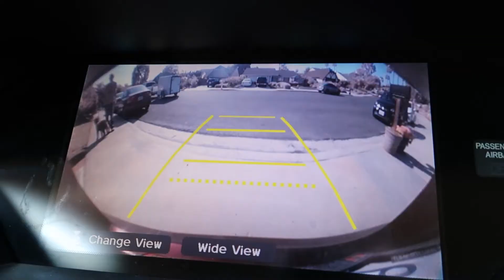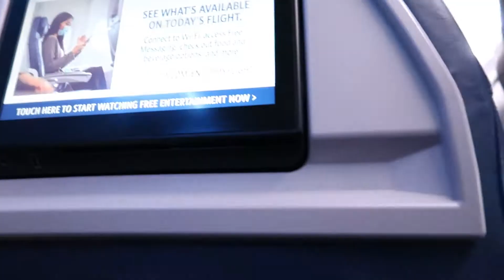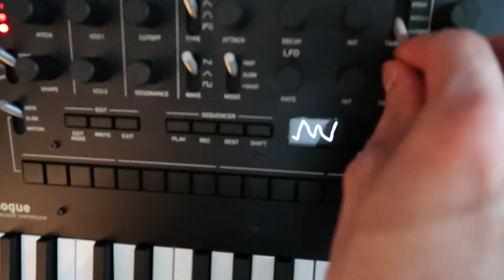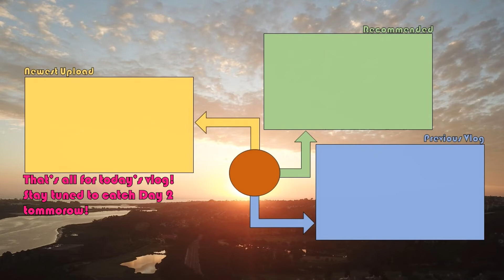Finally Going Back! | Seattle Day 1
Hey Guys! Thanks for Coming! We are finally going back to Seattle this summer and I couldn't be more excited to share the experience with you once again! In 2019 I said that I wanted to make this a yearly occurrence, however with 2020 and covid it just wouldn't have been practical for me to go up last summer. Thankfully the tides have turned and I could not wait to see Blake and Tyler again after nearly two years without them. This is the first of about 8 or 9 videos I have coming out from this trip, so be ready because this week is about to get epic. Thank you for all of your support thus far, and I really hope you enjoy watching this new adventure as much as I did living it.

What Goes Down in This Video:
0:00 Intro
0:31 Seattle 2019 Flashbacks
1:30 What's Happening
2:03 The Journey Begins
4:15 We Have Arrived
6:32 Catching Up on Life
7:06 Tyler's Sweet Synth Skills
8:54 Blake's Here!
9:33 Value Village
10:15 Home Depot
11:24 A Park w/Crazy Slides
12:45 Touring Rich Neighborhoods
14:34 A Cool Spot
16:24 Outro